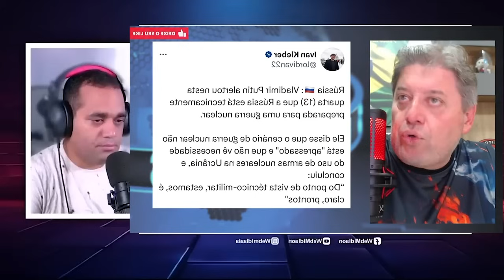O mundo não esperava por isso veja até o fim + Pastor Sandro Rocha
--- Adoradores ---

kemilly santos
Fabiana Anastácio

Gospel Cover
Otoni de Paula
Podcast
Pássaro Ferido

Jovem Pan
Os Pingos Nos Is
Folha Política
Tiago SampaioAD
Hidrogenio Global
PAULO BBT
CNN Brasil
Vista Pátria
Gustavo Gayer
Canal Nação Patriota
GIGANTE PATRIA
profecia
Leandro Coutinho
Patriotas Cristão
Adoradores Online
Canal Servos
NoAlvo
Dr. Marcelo Suave
Felinto MotoVlog